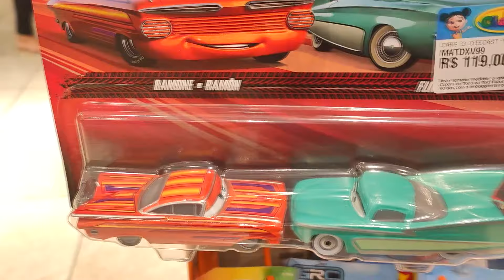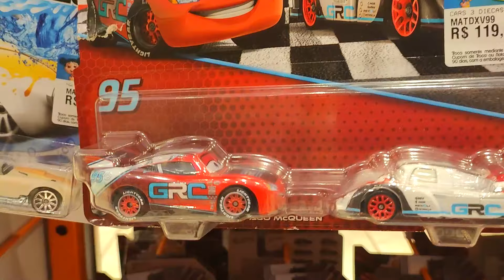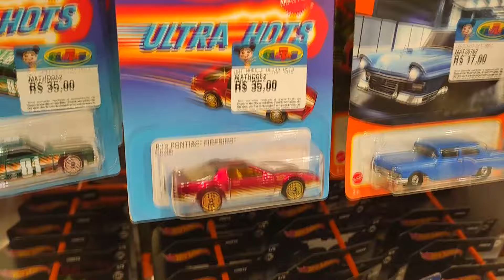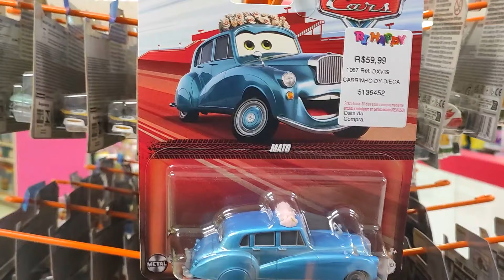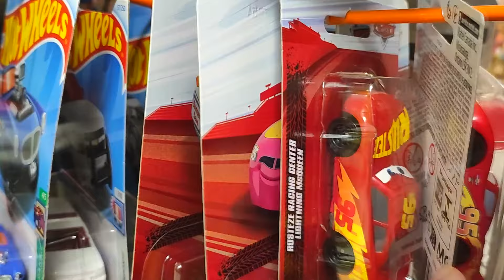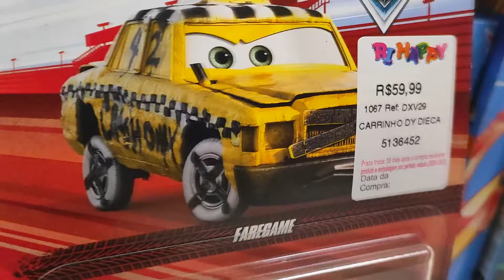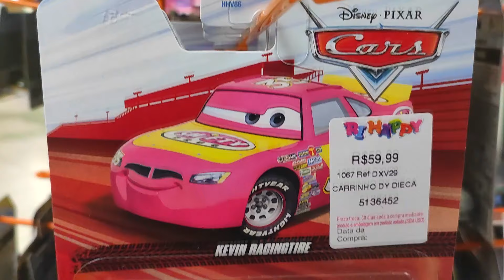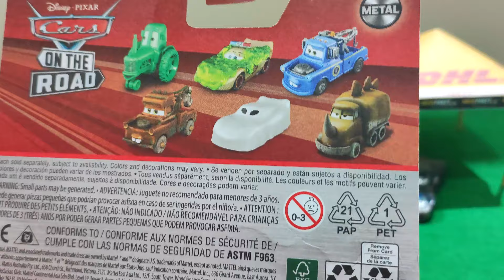É VERDADE!! AS MINIS DE CARROS VOLTARAM PARA O BRASIL - Acabei comprando algumas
FALA AÍ PESSOAL!! Está no ar mais um Unboxing. Neste vídeo eu mostro uma visita a duas lojas de brinquedos para confirmar que as miniaturas da Disney Pixar Cars voltaram a serem vendidas aqui no Brasil. É claro que aproveitei para comprar algumas e fazer um unboxing do Chris Freightman, um caminhão reboque de resgate da Copa Pistão. Espero que curtam este unboxing!!

PASSO-A-PASSO DE SUCESSO:
2) Se inscreve para fazer parte da família;